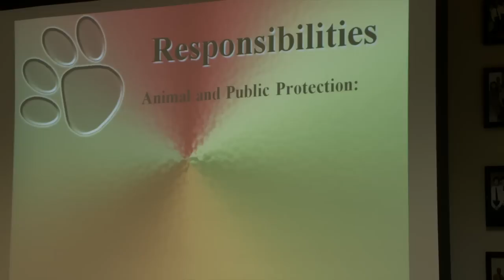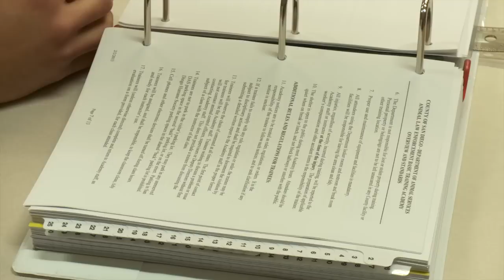Animal Services Gets New Trainees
Animal Control Officers go through weeks of training to graduate from the County's Animal Law Enforcement Academy.  It's more mental than physical. This is part one of a series that takes you through the academy.